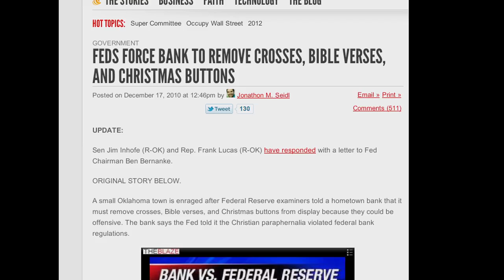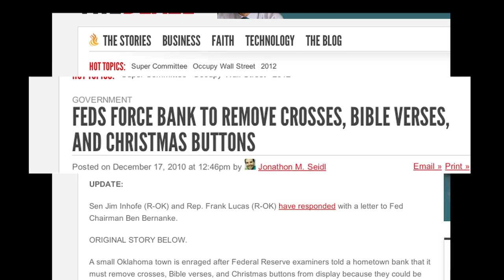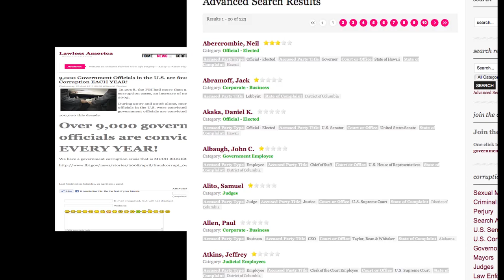America's In Trouble (official video)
America's In Trouble is a single off of the album, "America" by singer, songwriter and multi-instrumentalist Michael Paul Scally.
ASCAP 2012

Lyrics for the song, America's In Trouble by Michael Paul Scally.

If we don't want to see America crumble

Just read the stories of Israel

From all the decadence of Solomon's temple

To all the other kings that fell before

We see that when they turn their backs on God

The sands of time began to fall

And through the messengers God gave them many chances

Take that cross down off the wall!

America's in trouble and no one seems to care

It's all inbred corruption -- you see it everywhere

And in the end there will be war among the nations

These are beginnings of sorrows

Just seek the Lord and let there be no hesitation

Cause there may be no tomorrow

So as you turn our backs on God in pride and arrogance

Don't take us down with you

Just as our fathers sought the Lord for our inheritance

I stand for Him and not for you